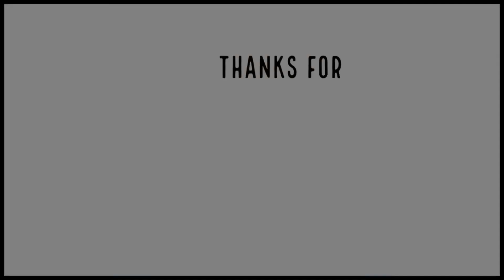THUNDER AND LIGHTNING ⚡️⛈🌩 IN GLENDALE, ARIZONA 🇺🇸 || LIVE DAILY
Instagram Needsecret Designs by Merlin TL Needham (@needsecretstore)

Needsecret Designs by Merlin TL Needham

Twitter Needsecret Designs by Merlin TL Needham (@needsecretstore)

Pinterest Needsecret Designs by Merlin TL Needham

LET'S BE FRIENDS:
Mozzarella The Cockapoo
(Mozzarella The Cockapoo)